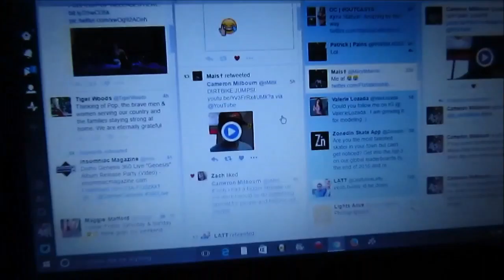LOGAN RAPS!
Social Medias:
Beme: cmilli2017